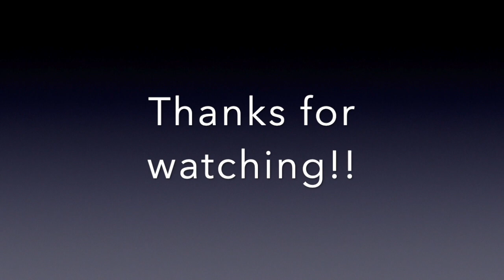Cetacean - Short Comedy Film | Based On The Poem "Cetacean" | PHP Productions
Hey guys! Welcome back to another video! This video is based on the poem cetacean and we sort of changed it a little to make it more funny. Thanks to Prince and Pablo who were the two main actors, "Dummy" and "Crazy" respectively.